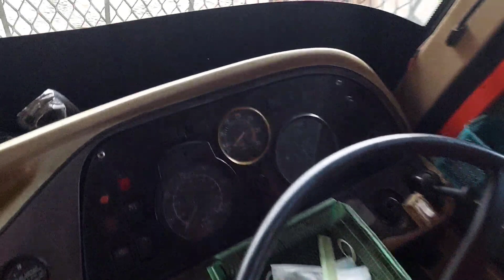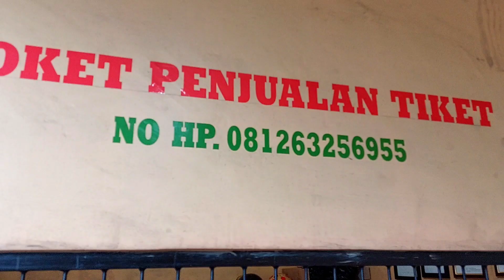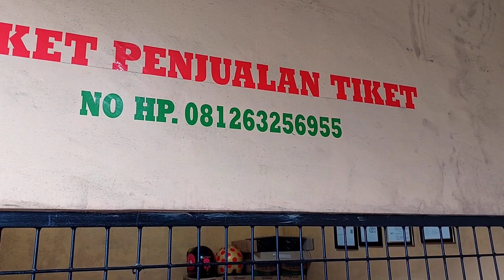BUS BARUMUN ‼️ BIASA BERANGKAT SORE ‼️MEJELANG LEBARAN PAGI PUN BERANGKAT